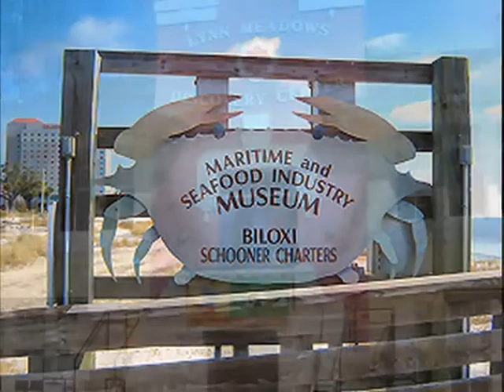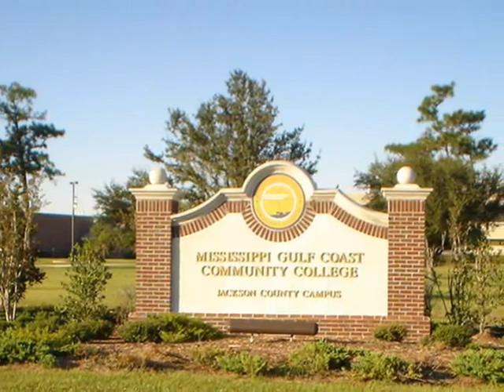Ocean Springs MS | Gulf Coast Living | Steve Freeman Realtor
Steve Freeman, Realtor At Coldwell Banker Alfonso Realty, helps clients locate commercial and residential property on the Mississippi Gulf Coast.  Steve Freeman is a service connected disabled veteran who values Integrity, world-class service, and exceptional attention to detail.  Your Military Realtor on the MS Gulf Coast.

Ocean springs real estate market as well as MS Gulf Coast real estate market offer a variety of options to consider.  Condo, waterfront, luxury, and many other home types are sure to satisfy your search.

Please search and locate your dream home on the Mississippi Gulf Coast.

cbarsteve Steve Freeman, Realtor At Coldwell Banker Alfonso Realty, is your local real estate expert on the Mississippi Gulf Coast. Steve Freeman focuses on providing accurate, timely, and informative content to all who wish call the gulf coast home.

These are real estate websites that provide the best tools for real estate clients in a modern, digital world. Check them out today.

Ocean Springs, MS - Steve Freeman, Realtor at Coldwell Banker Alfonso Realty.
Biloxi, MS - Steve Freeman, Realtor at Coldwell Banker Alfonso Realty.
Keesler AFB -Steve Freeman, Realtor at Coldwell Banker Alfonso Realty.